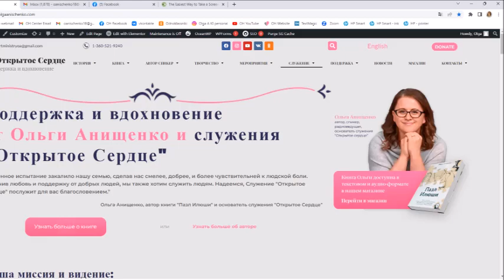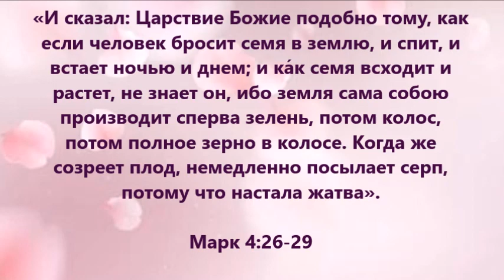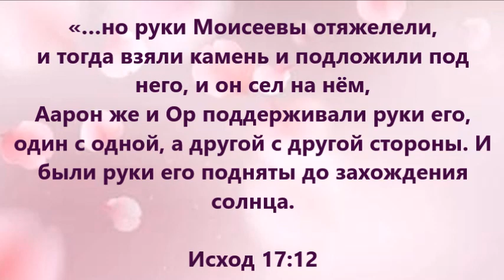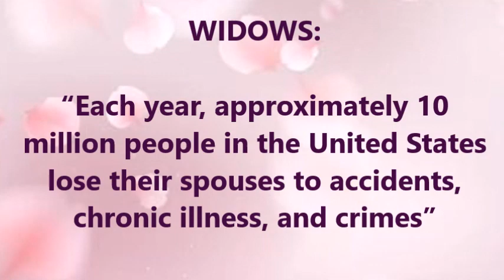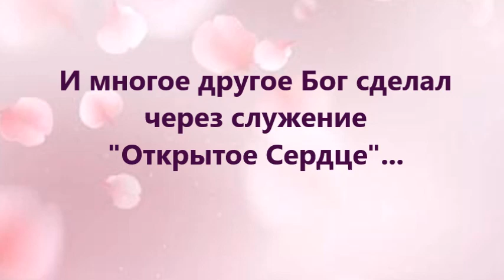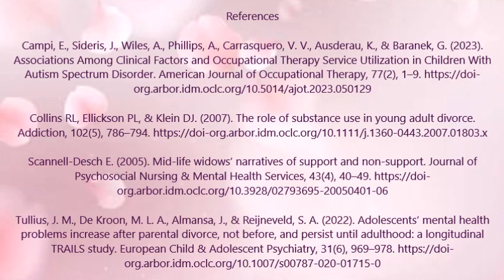ВОЗМОЖНОСТЬ ПОСЕЯТЬ В ДОБРУЮ ПОЧВУ СЛУЖЕНИЯ "ОТКРЫТОЕ СЕРДЦЕ"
"Открытое Сердце" - это независимая некомерческая организация (501)(С)(3).  Mы предоставляем поддержку в трудных ситуациях жизни и вдохновение в саморазвитии.  Мы хотим быть полезными и в нашем городе, (Inman, SC), всем окружным церквям, всей Америке, и по всему миру.

Мы хотим предоставить всем вам прекрасную возможность сделать вклад в добрую почву для того, чтобы благословить служение Открытое Сердце.  Мы, как мудрые сеятели и земледельцы, выбираем плодородную почву для посева семени, наших, Богом данных, финансов, в любом размере для того, чтобы исцелялись раненые сердца по всему земному шару.

Служение «Открытое Сердце» подарено нам Богом!  Мы верим, что Бог взращивает служение «Open Heart Ministry», благословляя его через Его людей с открытым сердцем!
В «Open Heart Ministry» женских конференциях, встречи на Зум платформе, видео передачи на YouTube канале, информацию на сайте Olga Anischenko/Open Heart Ministry, и в социальных сетях (Instagram and Facebook) слушают, читают, и смотрят в Украине, России, Канаде, Прибалтике, Израиле, Германии, Италии, Турции, и в других странах.

Мы часто слышим о призывах сеять наше драгоценное семья, наши финансы, и наше время для служения Богу! Служение «Открытое Сердце» драгоценно в глазах Божьих!  Бог заинтересован исцелять раненные сердца через Его избранных людей с открытыми сердцами во имя Его Сына, Иисуса Христа!

• Марк 4:26-29:
«И сказал: Царствие Божие подобно тому, как если человек бросит семя в землю, и спит, и встает ночью и днем; и ка́к семя всходит и растет, не знает он, ибо земля сама собою производит сперва зелень, потом колос, потом полное зерно в колосе. Когда же созреет плод, немедленно посылает серп, потому что настала жатва».

• Гал 6:6
«Наставляемый словом, делись всяким добром с наставляющим».

• Прит 10:4-5:
«Ленивая рука делает бедным, а рука прилежных обогащает. Собирающий во время лета — сын разумный, спящий же во время жатвы — сын беспутный»

• Исход 17:12
«…но руки Моисеевы отяжелели, и тогда взяли камень и подложили под него, и он сел на нём, Аарон же и Ор поддерживали руки его, один с одной, а другой с другой стороны. И были руки его подняты до захождения солнца.

Этот YouTube канал создала и ведёт Ольга Анищенко, автор книги "Пазл Илюши" и основатель служения "Открытое Сердце".  Все видео на этом канале для того, чтобы поддержать человека, вдохновить его, и познакомить поближе со Всевышним.